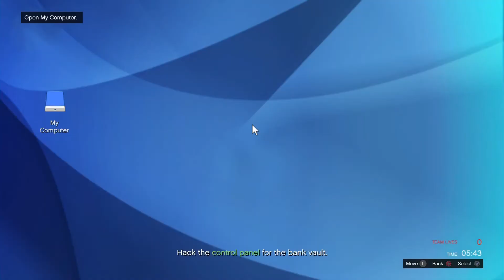GTA online Pacific standard finishing CMM